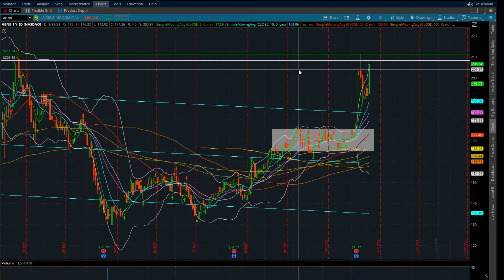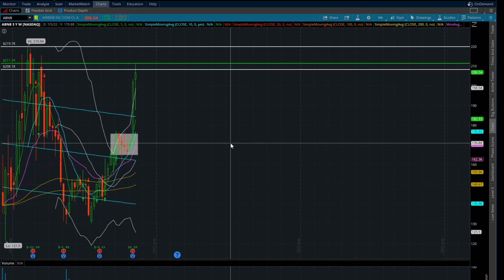$ABNB STOCK LOOKS READY TO TEST ALL TIME HIGHS AND WE NEED TO BE READY FOR WHEN THAT IS